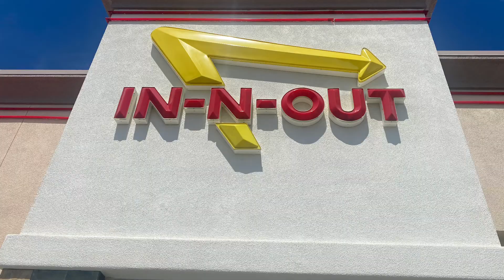In N Out Burger USA California